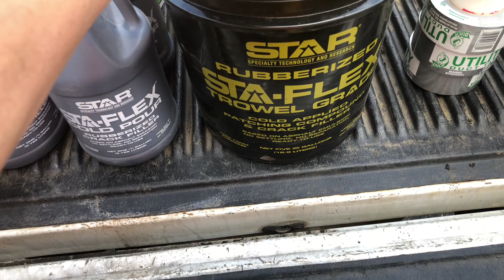Blacktop Tech Talk - Episode 6 crack filling gaps along foundations.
I recorded this video a while back to show my method of sealing an asphalt parking lot to the concrete foundation wall of a building in an effort to help eliminate a water intrusion issue the customer was having.